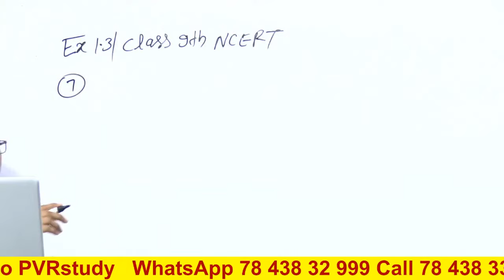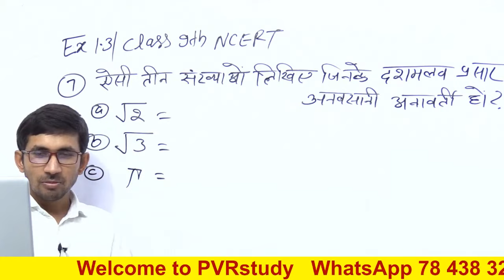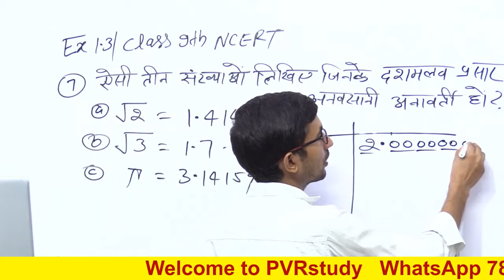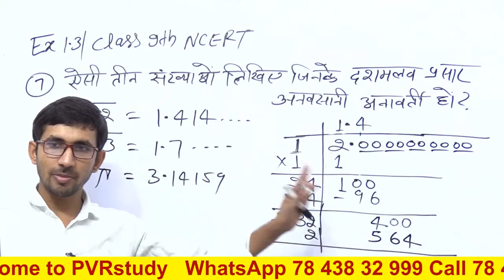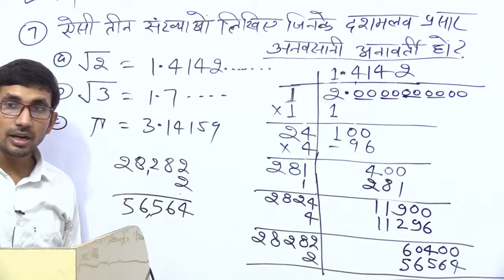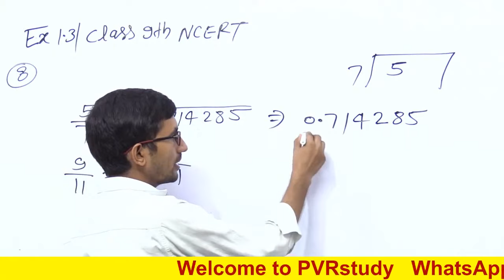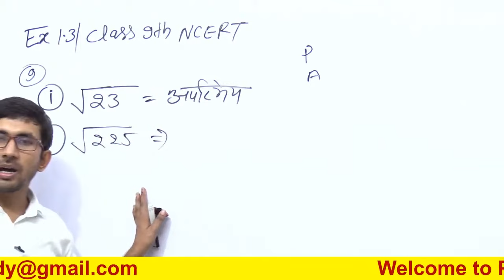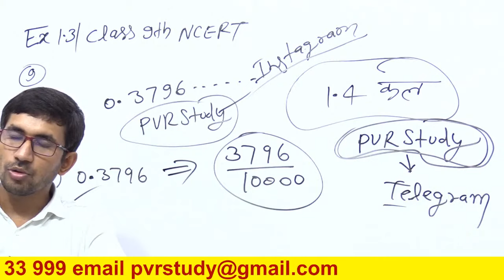Class 9th NCERT Maths || Revision Class || Live 06